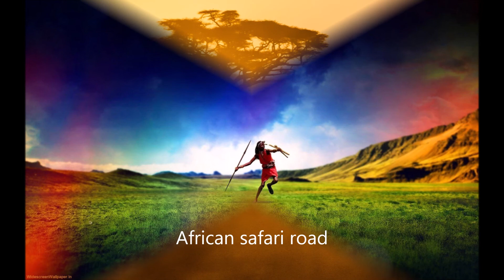Tumi Ebow Ansah - No place like Africa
Another great music from one of the Legends of Ghanaian High-Life Music - Tumi Ebow Ansah. Enjoy